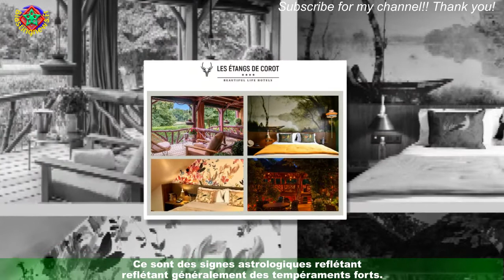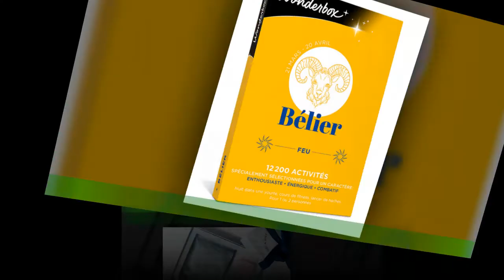Cadeaux de Noël : Bélier, Lion, Sagittaire… 3 insolites pour les signes astrologiques du feu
Trouvez le meilleur cadeau de Noël pour les Bélier, les Lion et les Sagittaire.Les signes de feu sont des personnes ambitieuses, passionnées, intenses et créatives.Ce sont des signes astrologiques reflétant généralement des tempéraments forts.